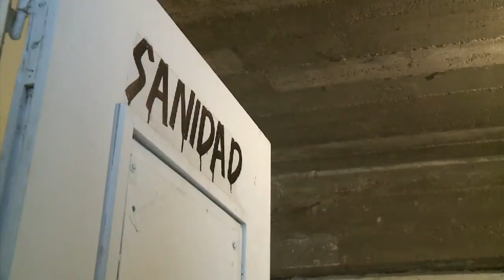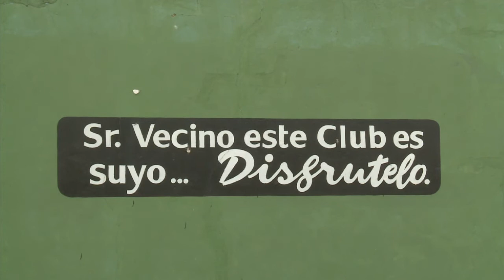The success story of Uruguay's Tanque Sisley club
The Celeste, Uruguay's national team who is playing at the Confederations Cup in Brazil, is very different from many Uruguayan clubs struggling to make ends meet. But Uruguay is still home to many talents and success stories, like the one of the Tanque Sisley football club. Duration: 02:15